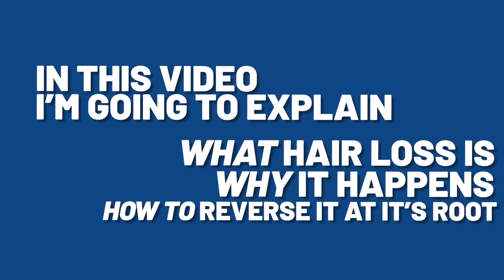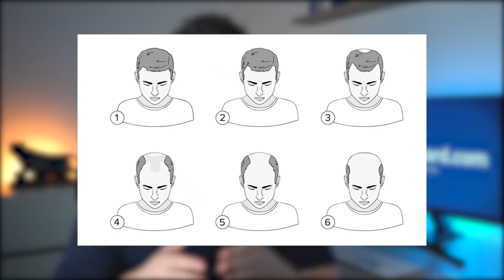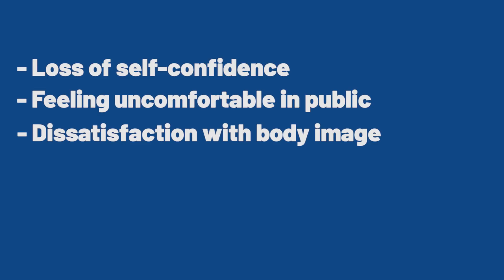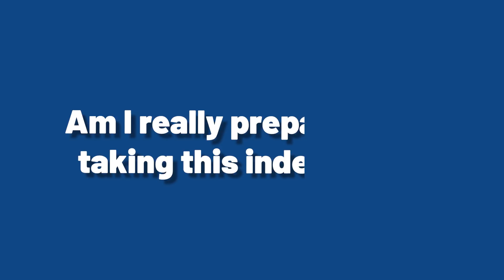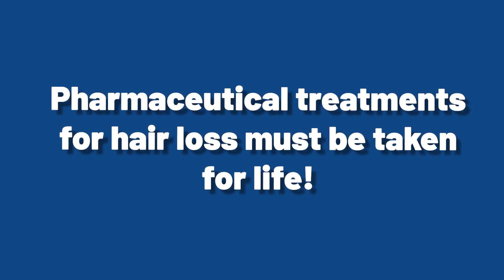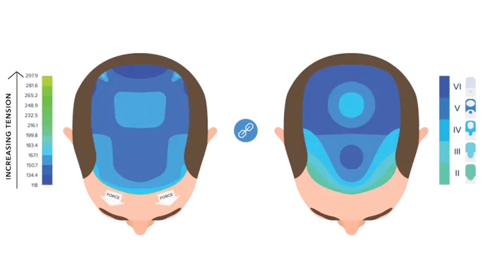Hair Loss - Causes, Symptoms, Treatment, Tips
If you’re suffering from hair loss, you’re not alone. As many as 80% of men will experience some hair loss in their lifetime. Almost one in three, before even they turn 30.

And the psychological consequences can be devastating. In this video I’m gonna explain to you what hair loss, why it happens, and how to reverse it at the root. Which you’ll be able to start doing as soon as you’ve finished watching.

Timestamps:
📌0:33 - The truth about hair loss
📌2:00 - Why do men develop Androgenetic alopecia ?
📌2:47 - Psychological effects of balding
📌3:40 - Popular myths
📌5:25 - Hair loss and medications
📌6:11 - Addressing the root of the problem
📌7:18 - Fixing temperature and quality of water
📌8:19 - Shampoo habits
📌9:39 - Your diet and hair loss
📌10:37 - Scalp tension

Transcription

So what’s the truth about hair loss?

Well, the truth is, we all lose hair, every day, as part of the normal hair growth cycle.

Up to 50 or even a 100 hairs a day is considered normal.

You, see the hair follicles on our scalp are constantly cycling through the 3 stages in their growth cycle.

And at any given day, some of these follicles will be at the stage where the new hair pushes out the old one.

So you lose the hair.

But as I said, there are normal limits to this.

And when the hair loss is excessive, it could be a problem.

For men, the most common problem is pattern hair loss.

Also called androgenetic alopecia.

The overwhelming majority of men with hair loss, well over 90% of all cases, will have pattern hair loss.

As the name suggests, pattern hair loss progresses in a very specific manner.

The first warning signs are typically at the temples, and then the entire frontal hairline.

Soon the crown follows.

And as the pattern progresses, eventually the entire top of the head goes bald.

This slow but steady march to baldness is captured in the Norwood classification scale.

Which is a useful way of seeing how far along your hair loss is.

The scale ranges from 1, for a full head of hair, to 7, for the most advanced hair loss.

When you reach the 7, only the sides and back of the head have hair.

If you’ re watching this video cause you’ve just noticed your hair loss you’re probably at the early stage. Most likely a 2 on the Norwood scale.

Which is very good news, because the earlier you treat pattern hair loss, the better the results.

Now, the reason many men will develop androgenetic alopecia is because their hair follicles are susceptible to a male hormone called DHT.

For reasons that aren’t clearly understood, DHT selectively attacks the follicles on the scalp…while leaving the hairs in the rest of our body unaffected.

Over time, the DHT causes the follicles to progressively shrink in size. This is called miniaturization.